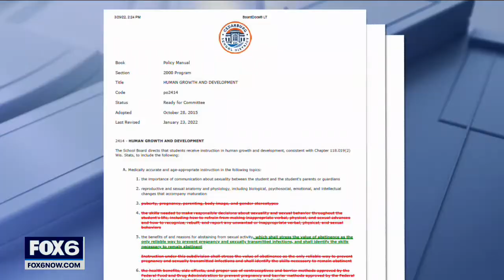Cedarburg sex education proposal concerns some parents | FOX6 News Milwaukee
Potential changes to Cedarburg's sex education curriculum are in the early stages, but it already has some parents upset.